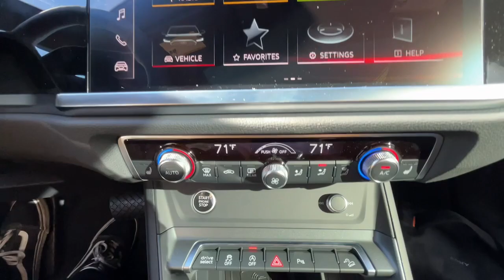2024 Audi Q3 CA Santa Ana, Anaheim, Irvine, Costa Mesa, Newport Beach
New 2024 Audi Q3  available at Audi South Coast located in 1425 Auto Mall Drive, Santa Ana, CA, 92705. Servicing the Santa Ana, Anaheim, Irvine, Costa Mesa, Newport Beach area.

Get a feel for the  2024  Audi Q3. Here's a stylish, capable Q3 that offers a spirited driving experience, all-wheel-drive, premium materials and craftsmanship, and an impressive suite of the latest tech to keep you safe, connected, and entertained. These are just some of the great options this vehicle comes with: Apple Carplay®/Android Auto®, Panoramic Roof, Keyless Entry, Fog Lamps, Back-Up Camera, Power Liftgate, Heated Mirrors, Power Passenger Seat, Dual Zone A/C, Heated Front Seat(s). Infuse the journey with satisfying luxury in this extraordinary Q3. Come in for a test drive. Our team will make it the best part of your day.